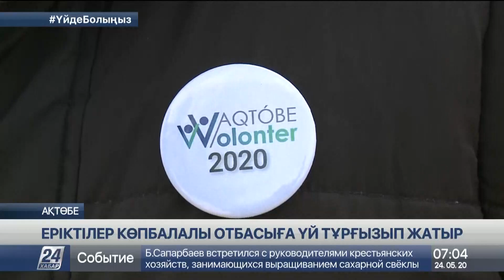20-ға жуық ақтөбелік волонтер баспанасы жоқ көп балалы отбасына үй тұрғызып жатыр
Студент жастардың қарымды қызметіне қарапайым тұрғындар мен кәсіпкерлер де қол ұшын беруде, деп хабарлайды «Хабар 24».